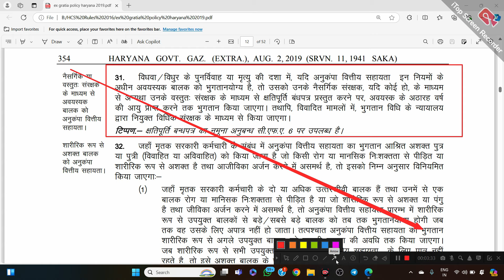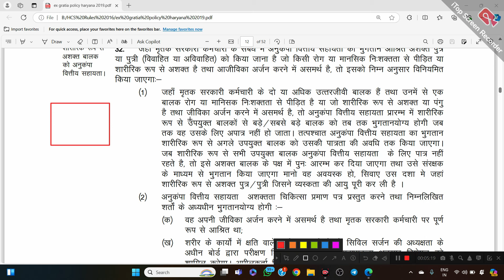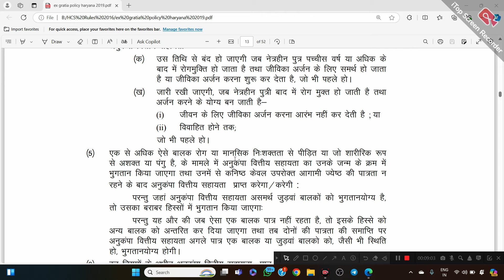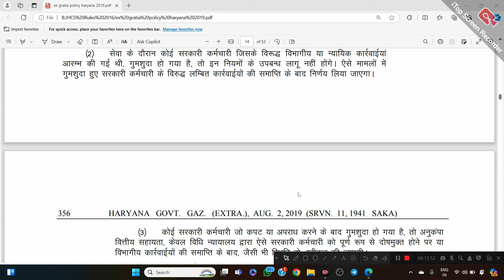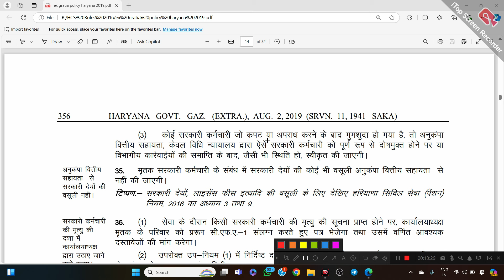Ex Gratia Policy in Haryana 2019 | Part 7 | Rule 30 to 34 | जुड़वाँ बच्चे, गुमशुदा, अपराध इत्यादि